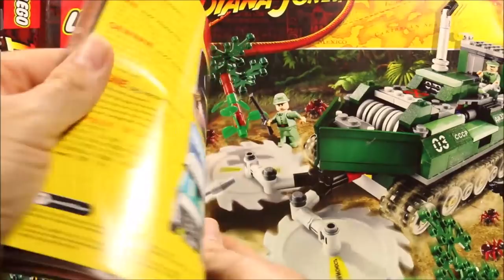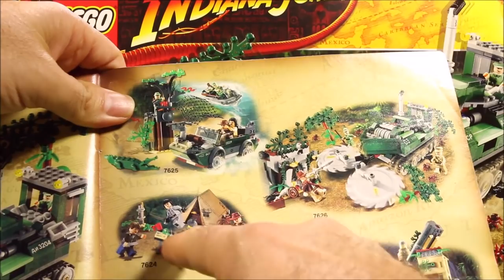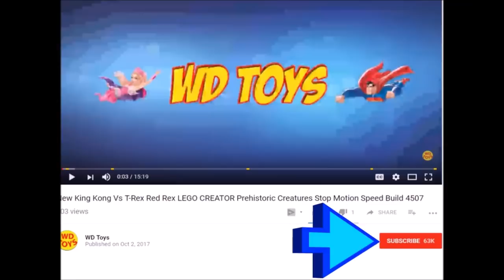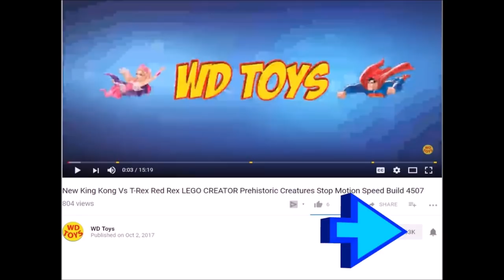New Lego Indiana Jones Jungle Cutter 7626 Stop-Motion Kingdom Of The Crystal Skull T-Rex Vs TREX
WD Toys Presents watch what happens when the Nazi's try to destroy the dinosaurs from Jurassic World Fallen Kingdom. Can Indiana Jones and the dinosaurs stop the Evil Villains? T-RexVs TREX Watch me unbox this Lego Indiana Jones Jungle Cutter 7626 Kingdom Of The Crystal Skull and build it in Stop-Motion Animation and reverse Stop Motion animation with speed build.
Hybrid Dinosaurs from Jurassic World Fallen Kingdom or Mutant dino's. Dinosaur Eggs Jurassic World Fallen Kingdom Movie memorabilia or souvenirs from Universal Studios. including Jurassic World fallen Kingdom dinosaur toys. Indoraptor Vs T-Rex or T-Rex Vs Indoraptor MattelRules Toys or Fallen Kingdom Toys Jurassic World 2.

New for 2016, Hasbro introduces a line of ferocious hybrid dinosaur figures that is sure to engage fans of all ages in prehistoric adventures! With the introduction of our predatory Pteramimus, cunning Carnoraptor, Hybrid Rampage Indominus rex massive Stegoceratops